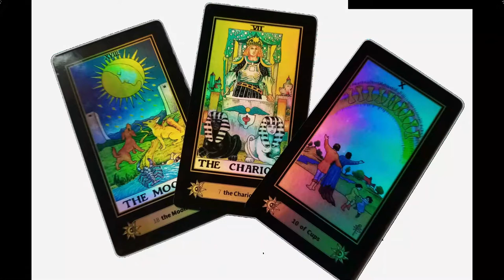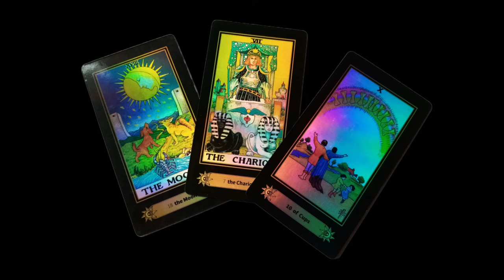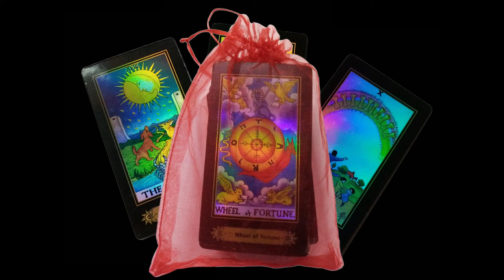LA TRIADA de la cuarta semena de noviembre || partimos con pie derecho